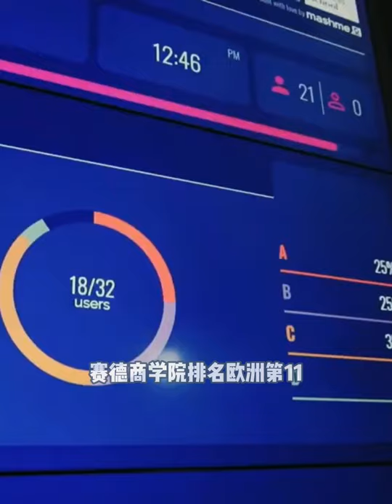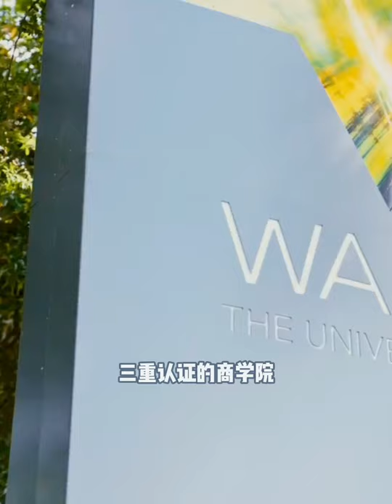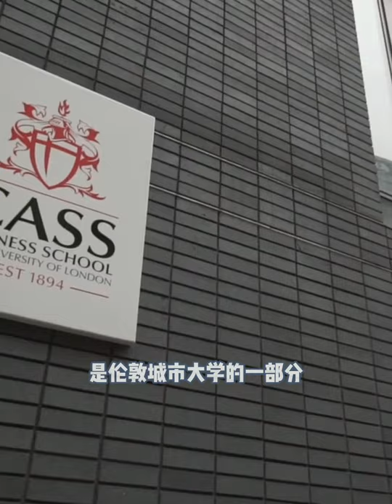英国最著名的十大商学院，你最中意谁？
英国最著名的十大商学院!你最中意哪一所呢？评论区见！英伦大叔